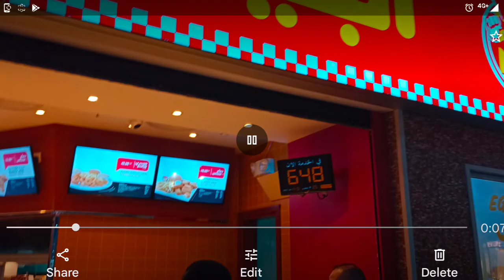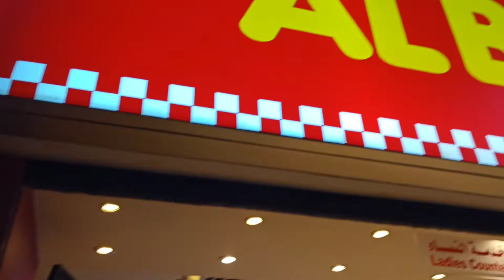Flamingo shopping Mall Aziziyah Jeddah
Flamingo Mall tour Mall located in sabaeen street which close Azizia and Mushrifa district where majority of Asian expats crowd living. Carrefour super market,City max shopping, Flamingo Mall Food Court,Foursquare, Great place for some authentic Pakistani food buffet in Jeddah,Aziziyah Jeddah Saudi Arabia !
The adventure world is an attractive play area for children in the Flamingo Park, Jeddah